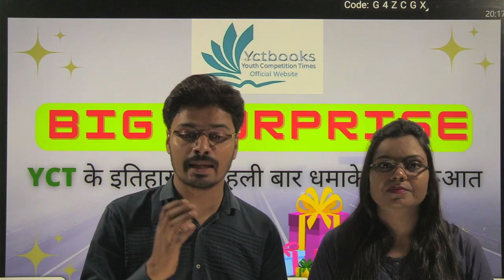BIG SURPRISE FROM YOUTH COMPETITION TIMES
🟨सभी 1000+ बुक्स अब एक App में